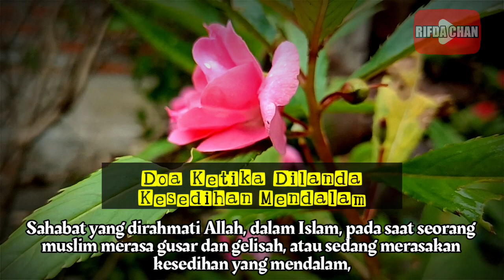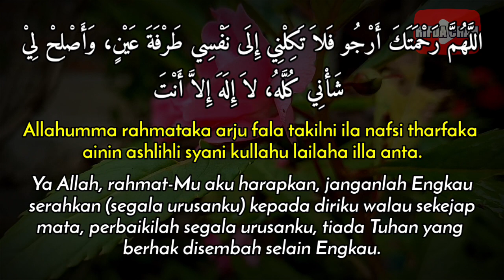allahumma rahmataka arju fala takilni ila nafsi * Doa Ketika Dilanda Kesedihan Mendalam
Video ini adalah tentang allahumma rahmataka arju fala takilni ila nafsi * Doa Ketika Dilanda Kesedihan Mendalam

Terima Kasih